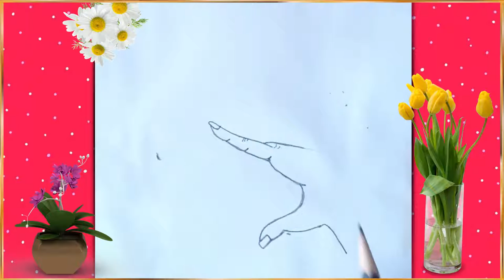How To Draw Beautifull Hand Up Butterfly Drawing ? /Ris World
Assalam O Alikom Friends , Hello everyone😊hope you all are well .

My name is Muhammad Rizwan  and I am from Punjab Pakistan

Friends in this video I show that How To Draw Beautifull Hand Up Butterfly Drawing